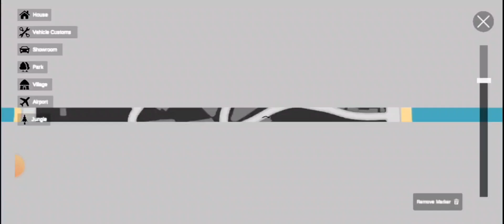So Finally Guys 😂 New Helicopter+ Lion Cheat Code indian Theft Auto Simulator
NEW SPIDER+ AUTO CHEAT CODES?? 🤑|| IN INDIAN BIKE DRIVING 3D NEW UPDATE 2024
NEW SPIDER+ AUTO CHEAT CODES?? 🤑IN INDIAN BIKE DRIVING 3D Fix Date

New Update Autoriksha Cheat Code indian bike driving simulator 3d

New Auto Rickshaw Cheat Code Indian bike driving simulator 3d

New Update Elephant Cheat Code Indian bike Driving simulator 3d

NEW CAR+AMBULANCE CHEAT CODE? 🤑| IN INDIAN BIKE DRIVING 3D NEW UPDATE 2024)

NEW Modified Endover Car CHEAT CODE? 🤑 IN INDIAN BIKE DRIVING 3D NEW UPDATE 2024#indianbikedriving3d

New Modified Endeavour Car का Gameplay आ गया 😱| Indian Bikes Driving 3D New Showroom| Harsh in Game

Credit: @PradeepGamingStudio8737
dinosaur ride cheat code in Indian bikes